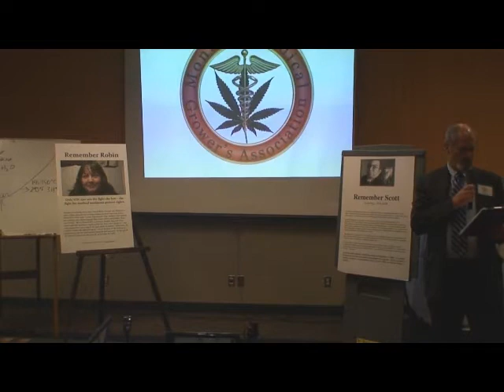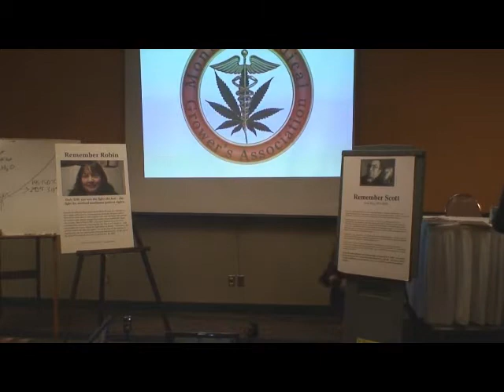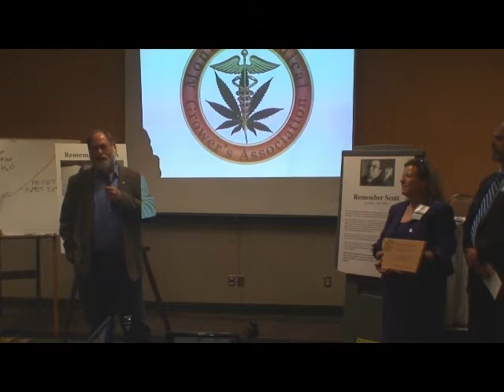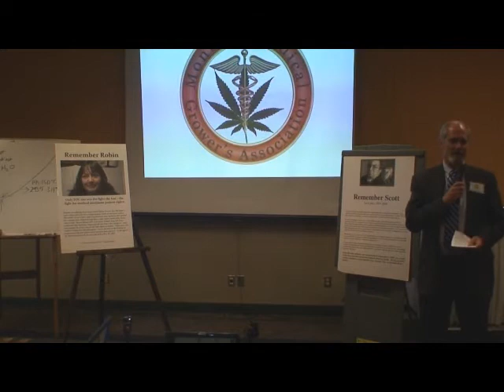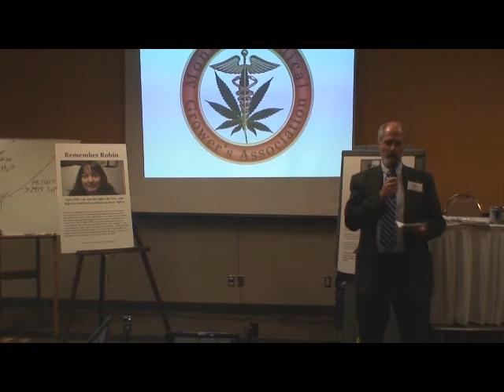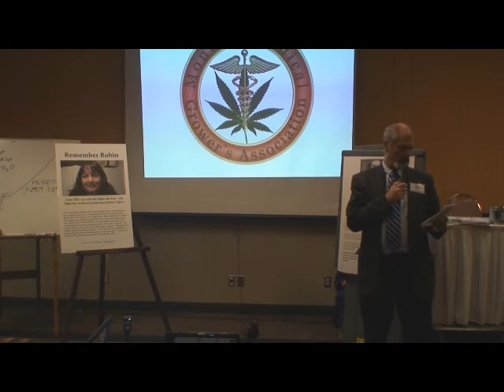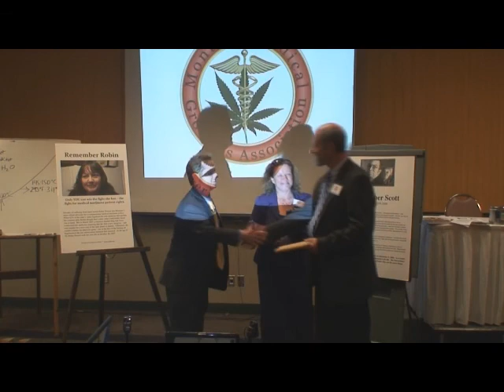The Hot Box / MMGA - 2010 Helena Cannabis Conference Talk 3 Part 2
This part you will hear from Jim of the Montana Medical Growers Association giving a couple of achievement plaques to some well deserving people. Leave any feedback you may have.

If you want to hear the whole talk in uninterrupted audio only, go to hotboxpodcast.com and download Special Series 6

Live shows every Tuesday and Saturday evening